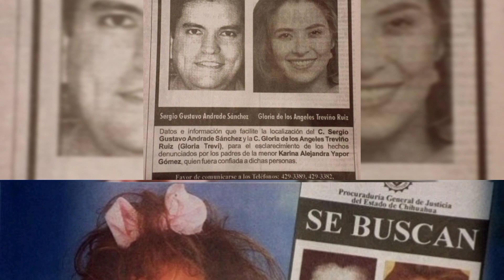¿KARINA YAPOR VÍCTIMA DE TREVI Y SERGIO ANDRADE? FUE MIEMBRO DEL CLAN.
Con la nueva bio-serie de Gloria Trevi autorizada por ella misma, se ha vuelto a poner de moda hablar del famoso clan Trevi-Andrade.